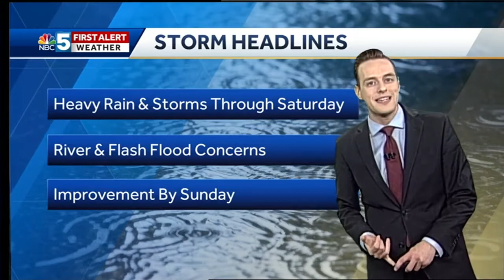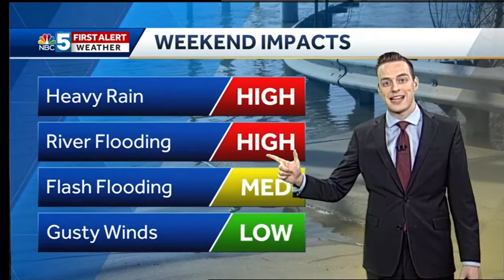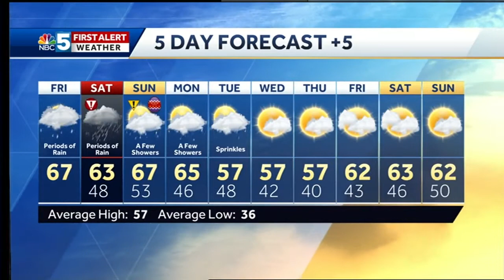Video: Heavy rain, thunderstorms arrive Friday evening (4/19/19)